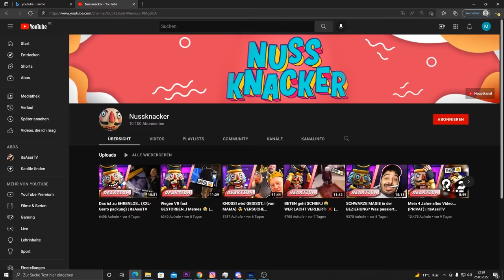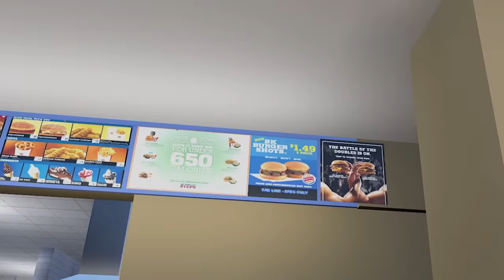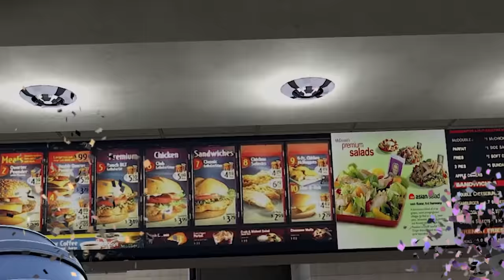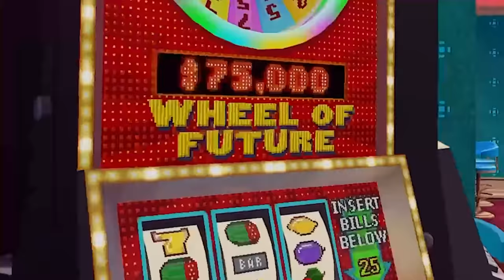Die LUSTIGSTE VR FOLGE..! (Lachkick)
CreatorCode: Assi